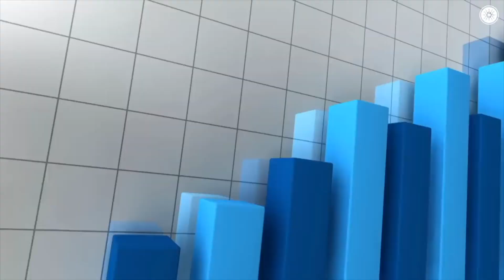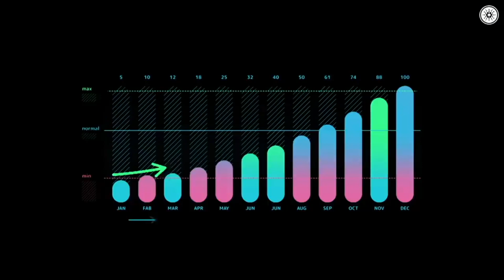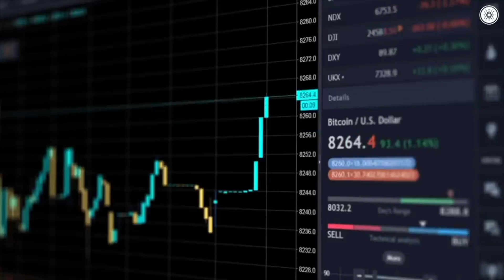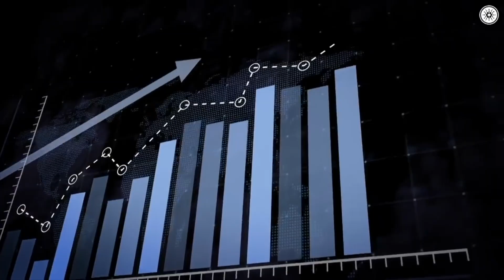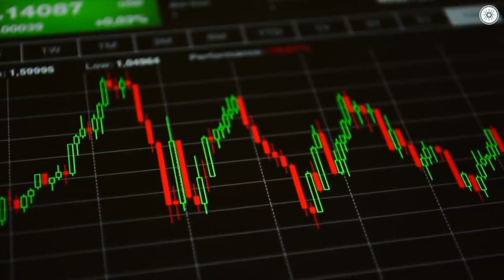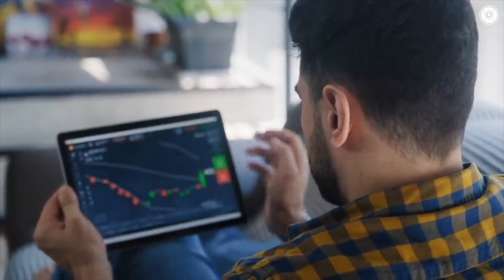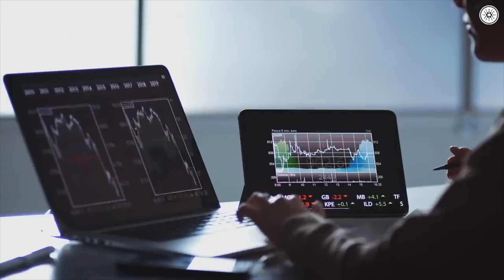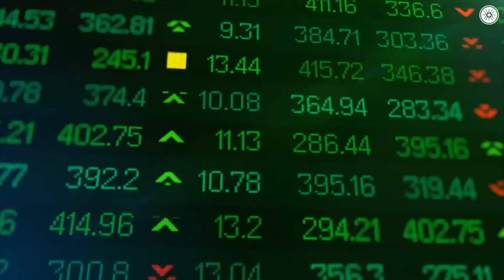A Cardano ADA expert reveals how to make millions of dollars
Title. Today in this video we’re gonna talk about everything Cardano ADA, Cardano Price Prediction 2021, Cardano News today and ADA Cardano price. The crypto space is always surprising us, so try to keep up with the cryptocurrency news!

1.
2.
3.